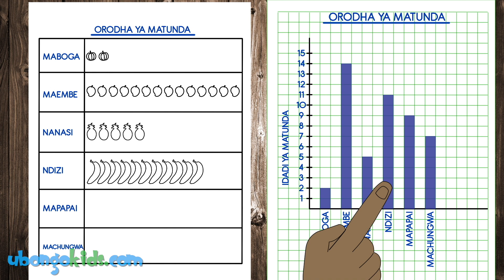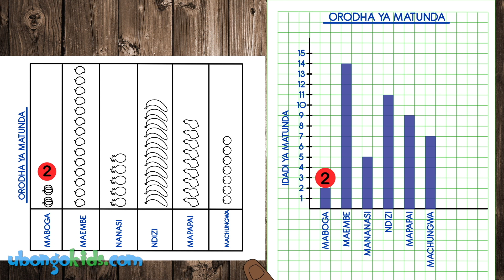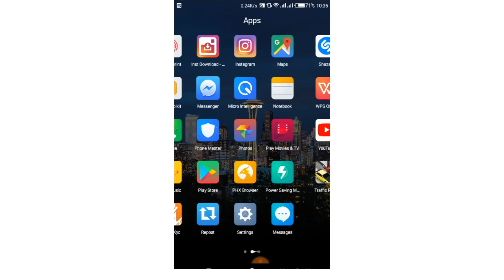Jifunze kuchora grafu! | Darasani na Ubongo Kids | Katuni za Kiswahili